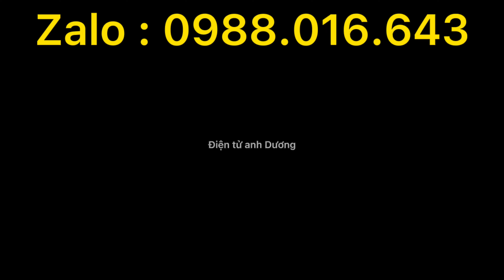Máy Ghi âm VM106S Pin 8 Ngày Tốt Nhất Hiện Nay, Mua Hàng LH:0988016643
Máy Ghi âm VM106S Pin 8 ngày Tốt Nhất Hiện Nay
Máy ghi âm VM106s là một trong rất ít các dòng sản phẩm máy ghi âm được tích hợp bộ nhớ ngoài, cùng với dung lượng pin cực khủng ghi âm liên tục 8 ngày thì thiết bị đang thực sự được ưa chuộng từ phía khách hàng.

Thiết kế không dây siêu nhỏ cùng mẫu mã rất thời thượng. Chiếc ghi âm VM106 mang đến cho người dùng một trải nghiệm mới cực kỳ tốt với: hệ thống lọc âm 4.1, bộ nhớ trong 8G, bộ nhớ ngoài 128g, loa ngoài rất to, hỗ trợ míc thu âm từ xa, tai nghe,…

Nếu bạn đang tìm kiếm một thiết bị ghi âm chuyên dụng thì đừng bỏ qua sản phẩm này nhé.
Máy ghi âm VM106S có tai nghe kèm theo để nghe lại cuộc ghi âm cũng như nghe nhạc

Máy ghi âm VM106S Có míc gắn lên cổ áo để ghi âm tốt hơn để đạt hiệu quả cũng như âm thanh chuẩn xác hơn
các nút điều khiển được thiết kế bên cạnh sản phẩm

Máy ghi âm VM106S đầy đủ các chức năng như: Ghi âm, Phát lại nhạc, míc, Loa phát ân thanh ra ngoài

Máy Ghi âm VM106S có chức năng như tua bài, lùi bài, chuyển bài, next bài, xóa bài.
Máy Ghi âm VM106S có loa ngoài giúp phát ra âm thanh để tất cả mọi người cùng nghe và ngoài ra máy ghi âm VM106S cũng có loa trong giúp bạn nghe một mình cực kì bí mật và kín đáo.

Máy Ghi âm VM106S thu âm thanh cực kì chuẩn to, rõ ràng, sắc nét nhất
•Hà Nội:  Thịnh Liệt Hoàng Mai Hà Nội
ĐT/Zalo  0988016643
 (Vui lòng gọi trước khi đến, cảm ơn)
 Ship hàng toàn quốc - Nhận hàng trong vòng 48-72h